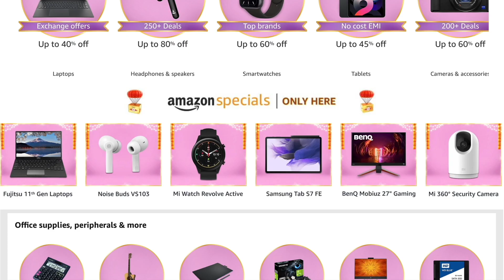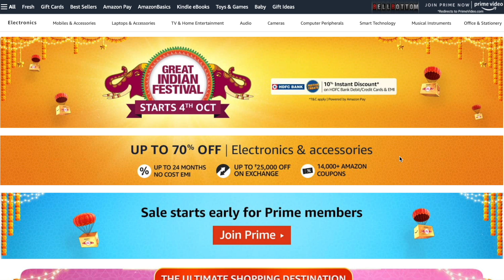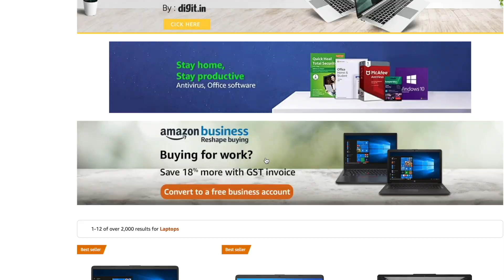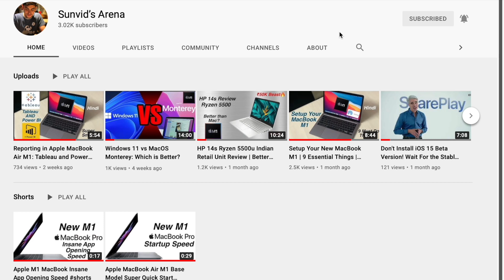Don't BUY Any Electronic in India Right Now! October Sales Incoming😱Big Billion Day | Amazon Sale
Flipkart Big Billion Day Sale and Amazon Great Indian Festival Sale are just around the corner. The sales are in October and the electronics in India will be on cheap discounts. Don't BUY Any Electronic in India Right Now! October 2021 Sales Incoming!